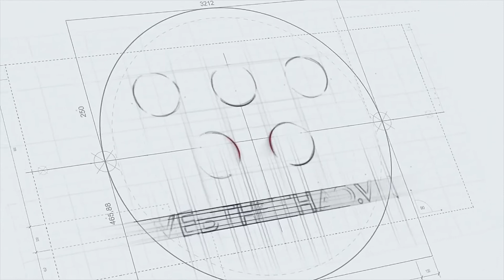Highlights || DTS vs Gia Việt || Vòng 4 Hanoi Serie A - 2021 || Bóng đá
Highlights || DTS vs GiaViệt || Vòng 4 Hanoi Serie A - 2021 || Bóng đá